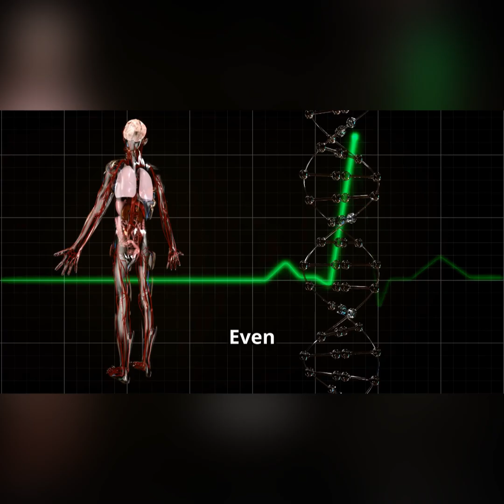The Science of Facial Symmetry: Why We Find Symmetrical Faces Attractive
Have you ever wondered why some faces seem more attractive than others? In this video, we explore the science behind facial symmetry and its role in human attraction. Discover how EvolutionaryPsychology, the GoldenRatio, and genetic fitness influence our perceptions of beauty. We’ll also debunk common BeautyMyths and reveal why symmetrical faces may signal health and genetic fitness. Is FacialSymmetry the key to beauty, or is there more to it? Watch to find out!